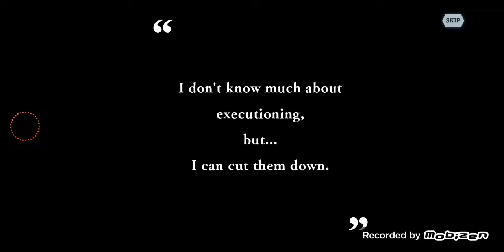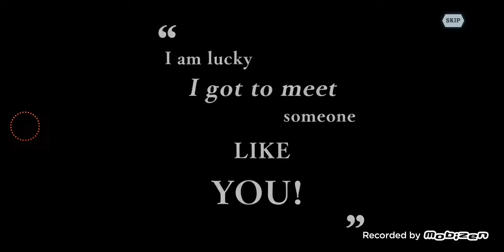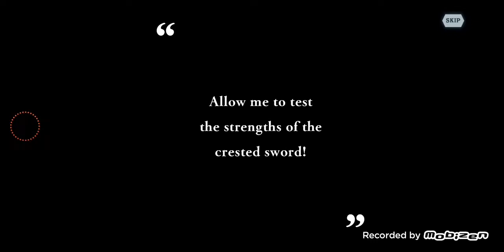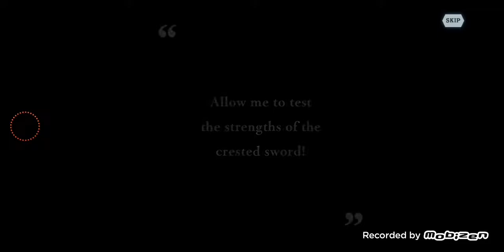Danmachi mémoria freese : invocation portail Ashuna et Ais de la collab Shokei Shoujo no Ikiru Michi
mon psn sur ps4 : gemasama027